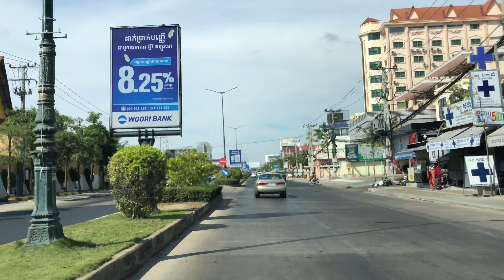Northern Phnom Penh City Tour, Cambodia